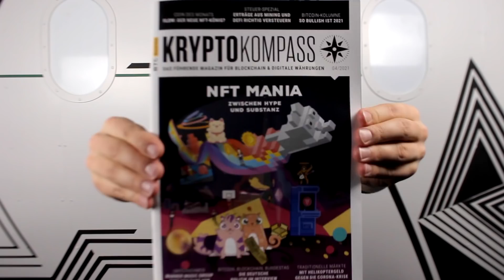Coinbase Aktie | Lohnt sich der Einstieg?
Die Kryptowährungs Handelsbörse Coinbase plant ihren Börsengang am 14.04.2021 an der New Yorker NASDAQ. In diesem Video erfährst du alles zum Hintergrund der Coinbase IPO, die Gründe für den Aktienkauf und welche Gründe gegen den Kauf sprechen.

🔎Neben Coinbase gibt es noch weiter Kryptowährungs Anbieter, einen Vergleich der Broker und Börsen findest du hier⬇️

⚡BTC-ECHO ist die führende deutschsprachige Medienplattform in den Bereichen Bitcoin, digitale Währungen und Blockchain.

TIMESTAMPS
00:00 Intro Coinbase Aktie
00:25 Hintergrund Coinbase IPO
02:55 1. Pro: "Universal-Finanzinstitut"
03:48 2. Pro: Konkurrenzlos in der 1. Bundesliga
05:33 3. Pro: Wachstumspotential bei Nutzerzahlen
06:44 4. Pro: Coinbase schreibt schwarze Zahlen
07:45 5. Pro: Elon Musk kauft bei Coinbase
09:02 1. Contra: Euphorische Marktstimmung
10:24 2. Contra: Konkurrenz schläft nicht
11:59 3. Contra: Margendruck
13:12 4. Contra: Unklare Regulierung
14:24 5. Contra: DeFi
15:39 Fazit Coinbase Aktie